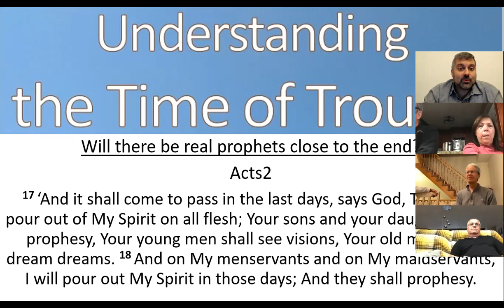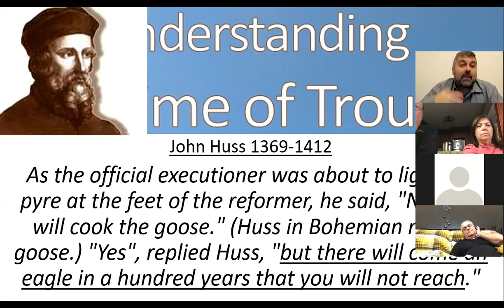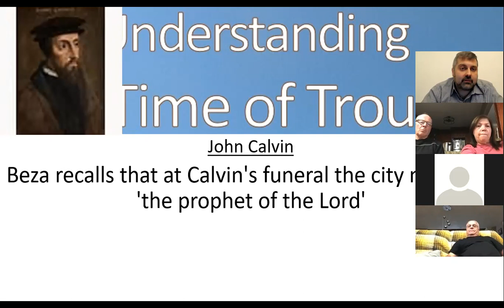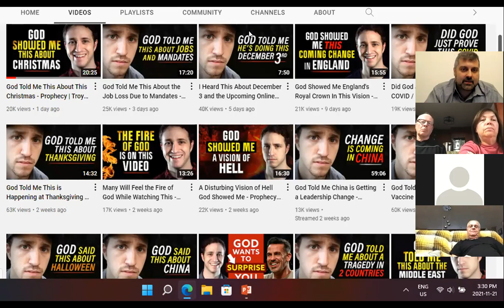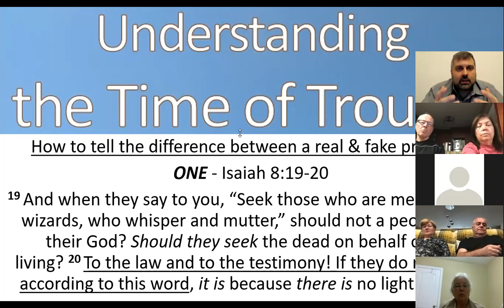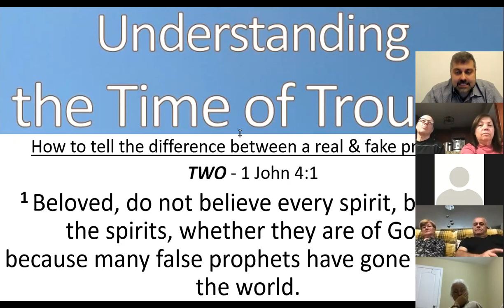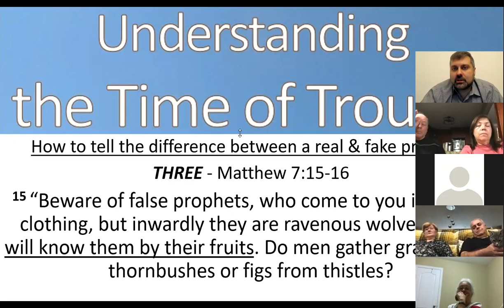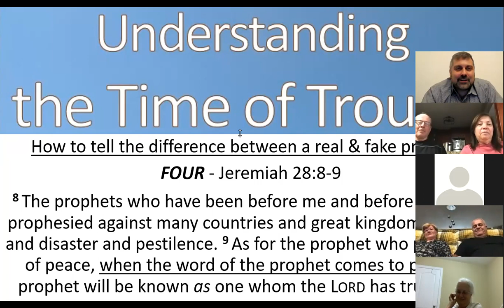Pr. Steven - Last Day Prophets